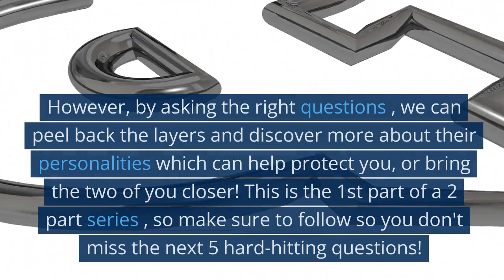5 question to reveal someone's TRUE personality!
In this video, we're going to teach you how to use 5 questions to reveal someone's true personality. This is an amazing skill to have, and it can come in handy on many occasions.

For example, you could use this technique to discover whether someone is a good match for you. You could also use it to figure out whether someone is lying to you. Or, you could use it to assess whether someone is feeling hostile or defensive.

So whether you're trying to figure out a mystery or just trying to be more understanding and sensitive, this video is for you!
Are you curious about someone's personality? Wondering what kinds of questions to ask to get a sense of them? Well, wonder no more!In this video, I'llshare with you 5 questions that will reveal someone's true personality. By using these questions, you'll be able to better understand and protect yourself from potential hurt on your next date. So stick around as we get to know each other a little better!In this video, we'll be showing you 5 questions that can reveal someone's true personality. By using these questions, you can protect yourself from hurt and make sure that the person you're dating is a good fit for you.If you're looking to know more about someone, try using these questions on them! By using this method, you'll be able to get to know them better and protect yourself from any potential hurt in the future. Don't wait, watch this video today and find out how to use these questions to reveal someone's true personality!